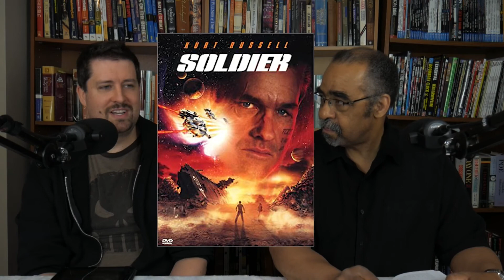Worldview Of Christianity - Ep. 119 - Why Should I Believe Christianity - The Big Picture - Part 1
Everyone has a worldview but not everyone realizes it. When considering Christianity, breaking it up into its components allows critics to misconstrue the whole system of Christianity.  Since Christianity is an entire worldview outlook, we must look at the belief system as the entire system in total lest we create straw men.  But first, we must figure out what a worldview is and what it does for people.

Timeline:
00:00 - Introduction
00:29 - You Can't Break Up Christianity; Take It For Its Whole Worldview
05:25 - What Is A Worldview?
11:42 - Three Reasons Why Worldviews Are Important
11:55 - Reason 1 - They're Necessary On How We Look At The World
13:09 - Reason 2 - They Shape The Way We Think About The World
14:03 - Reason 3 - They Give Us A Way To Evaluate Things In The World
15:00 - The Nature Of Evidence & The Internal Critique Of A Worldview
16:24 - Multiple Worldviews Imply Multiple Wrong Worldviews
20:05 - Conclusion

VIDEO LINKS
08-33 - Christians Must Realize Where People Get Their Worldviews
10-55 - Taking The Roof Off

BOOKS MENTIONED
- Why Should I Believe Christianity by James Anderson
- How To Be An Atheist by Mitch Stokes
- Tactics by Greg Koukl